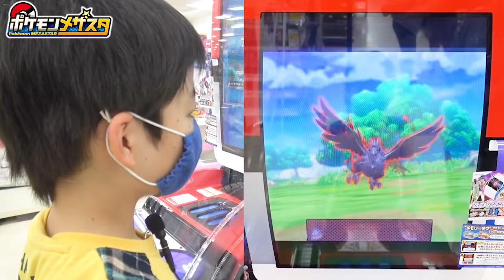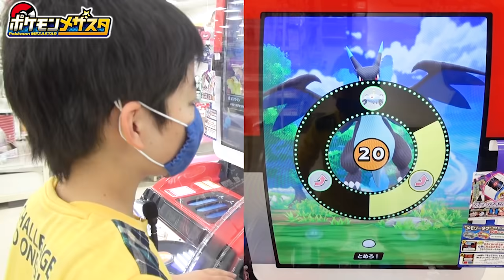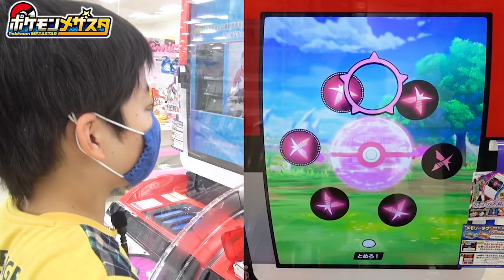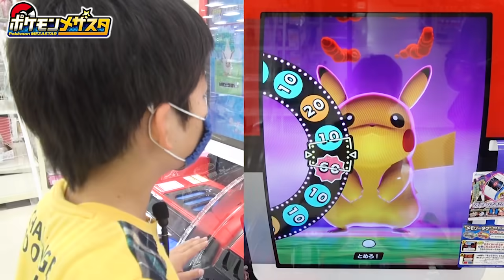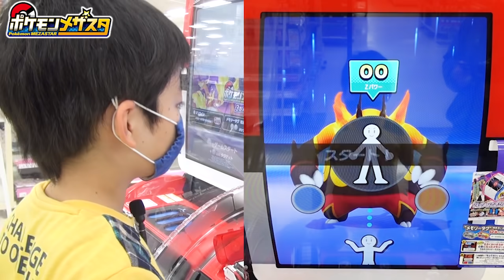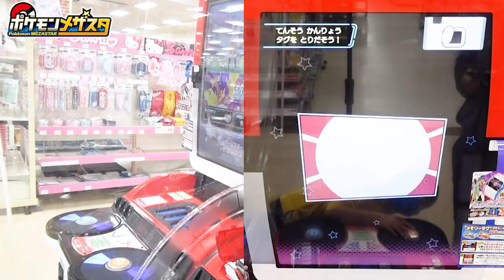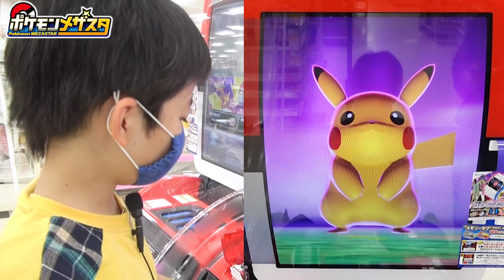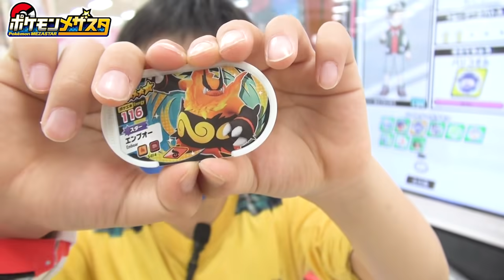【ポケモンメザスタ3弾】エンブオーのZワザ！「ダイナミックフルフレイム」vs アーマーガア「ブレイブバード」【ポケットモンスター】コーキtv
ポカブの最終進化、スターポケモンのエンブオー✨
Zワザを使ってみました！

　　　　 OtoLogic